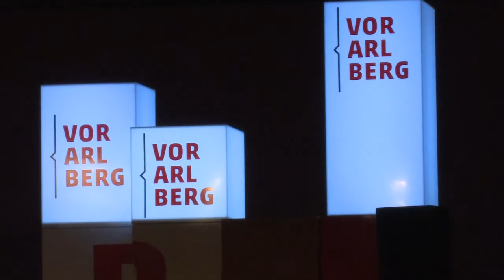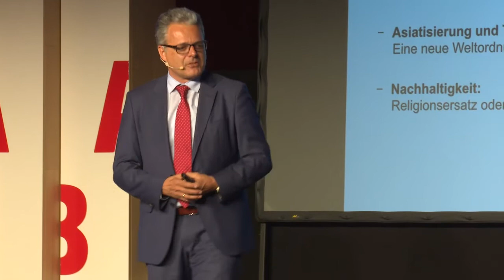125 Jahre Tourismus in Vorarlberg - Schauplatz Wirtschaft Ausgabe 06/2018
Das diesjährige Tourismusforum, welches am 13. Juni in der Messehalle stattfand, hatte dieses Jahr ein besonderes Jubiläum zu Feiern. 125 Jahre wird der Tourismus aktiv in Vorarlberg betrieben. Die Vorarlberger Raiffeisenbanken sind nicht nur ein langjähriger Partner des Tourismusforums, sondern unterstützen auch direkt die Tourismustreibenden in der Region.

Vor 125 Jahren entstand die Idee von Dornbirner Industriellen die Übernächtigungen von Gästen professionell auszulegen und die Stadt Dornbirn und das Land Vorarlberg als Reiseland im Ausland anzupreisen – der Vorarlberger Tourismus war geboren. Im letzten Jahrhundert hat sich viel getan. Die Tourismustreibenden in den Vorarlberger Regionen konnten viel dazu lernen und haben ihr Geschäft perfektioniert. Das Ländle ist heute ein sehr beliebtes Reiseziel und das nicht nur im Winter sondern auch über die Sommermonate. Dies macht den Tourismus zu einem wichtigen volkswirtschaftlichen Faktor im Land, von dem auch andere Wirtschaftszweige profitieren.

Mag. Christian Schützinger, Geschäftsführer der Vorarlberg Tourismus, verriet auf dem Tourismusforum, was das Erfolgsrezept des Vorarlberger Tourismus ist und warum es wichtig ist einen Regionalen Partner wie die Vorarlberger Raiffeisenbanken vor Ort zu haben.

Dieses Video entstand im Rahmen des Schauplatz Wirtschaft Newsletters. Wollen auch Sie immer über die neuesten Nachrichten, Informationen oder Geschehnisse aus dem Wirtschaftsraum Vorarlberg Bescheid wissen, dann melden Sie sich zu unserem Schauplatz Wirtschaft Newsletter an!